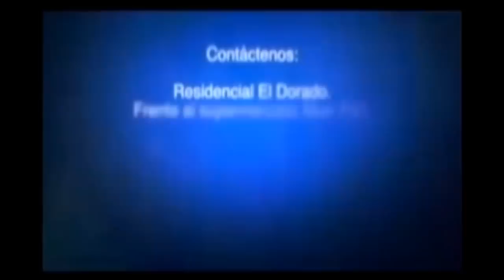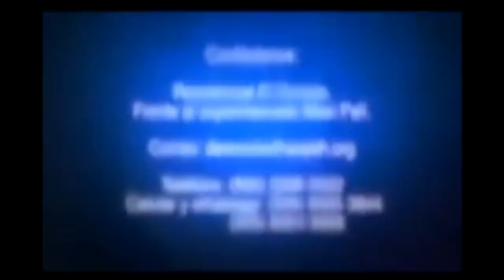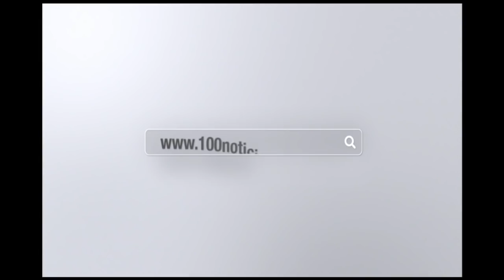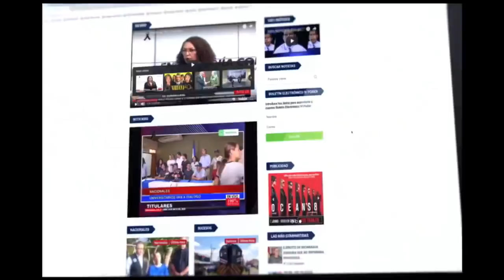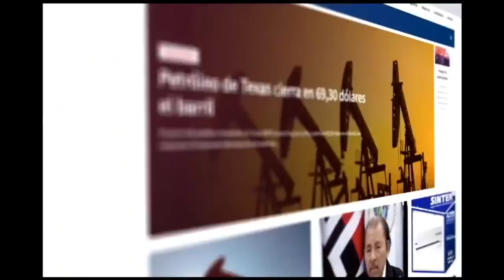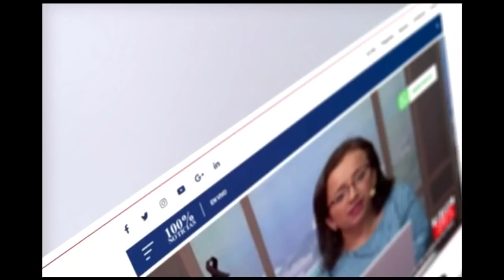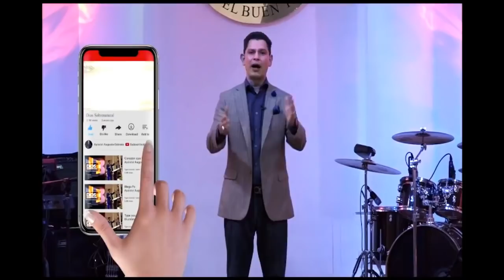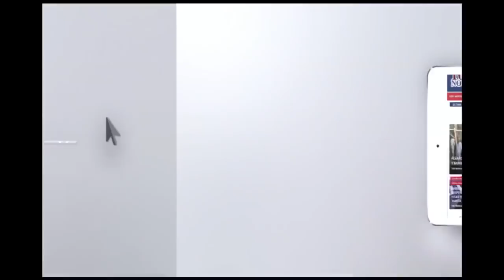Jaime Arellano en la Nacion